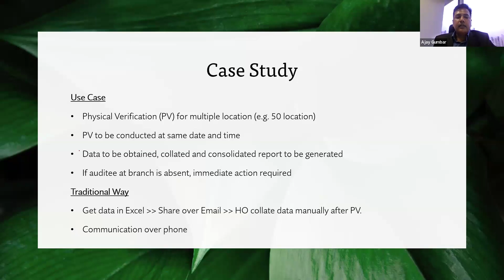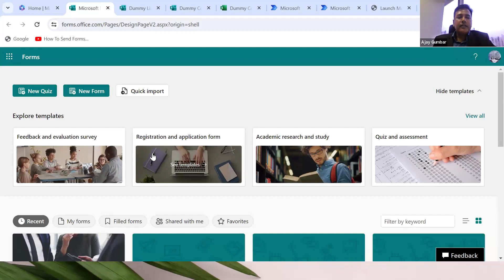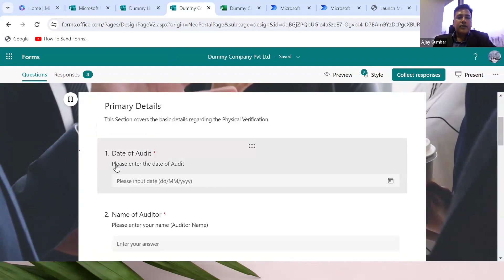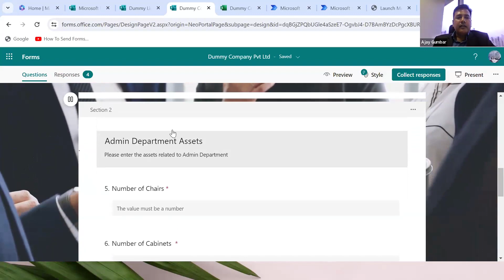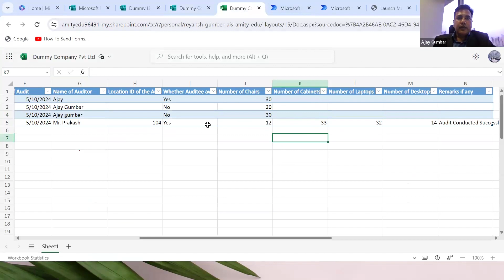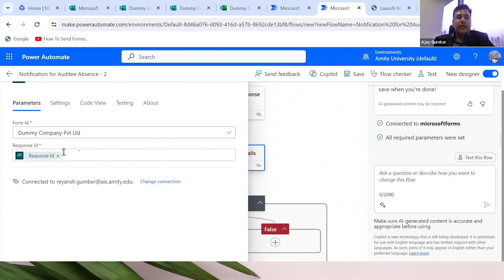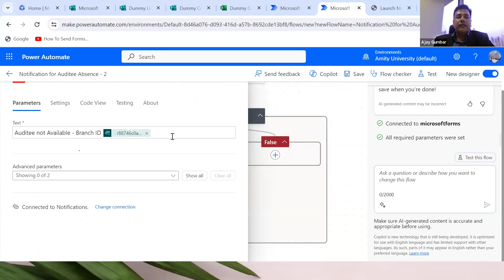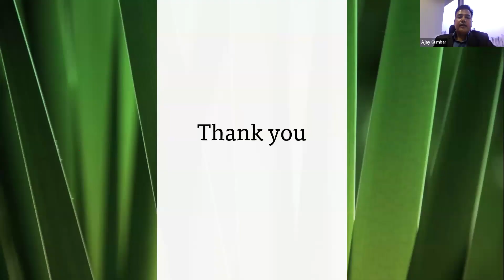Hackathon 5: Series 1 - Use Case 1 | Physical Verification of Assets using AI | CA. Ajay Gumbar